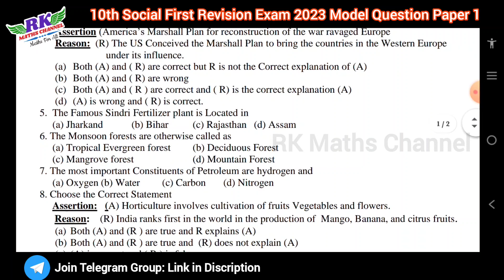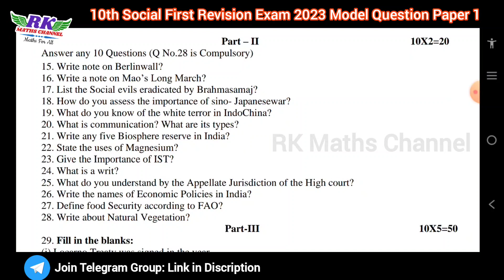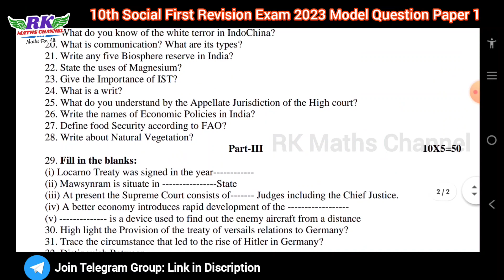TN 10th Social|First Revision Exam 2023|Social 2023 Model Question Paper 1|Eng Medium